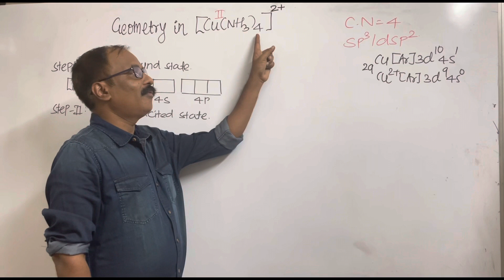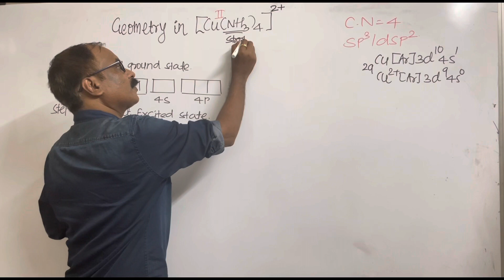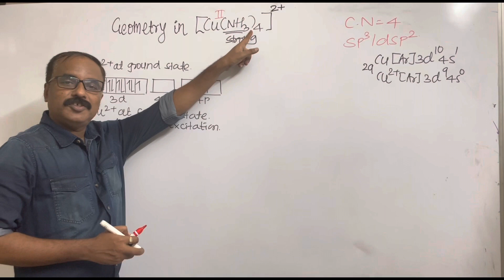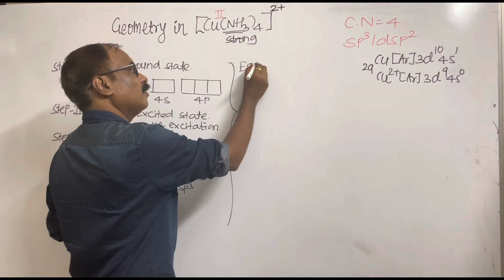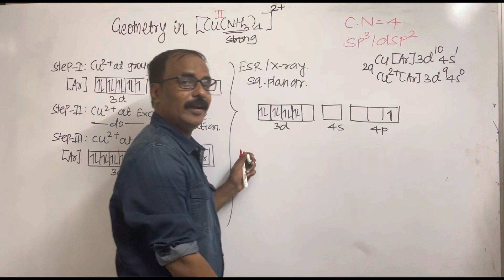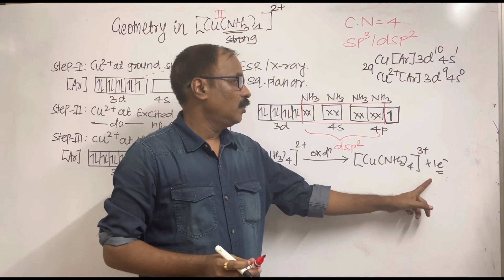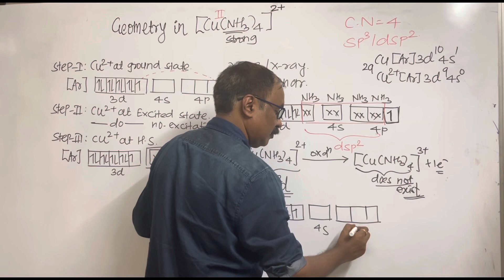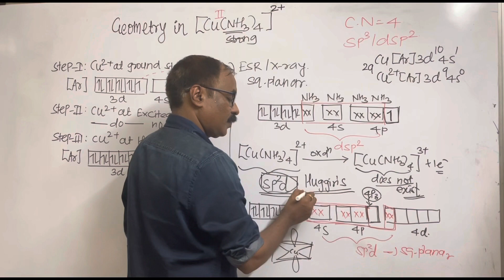VALENCE BOND THEORY Hybridisation in [Cu(NH3)4]+2